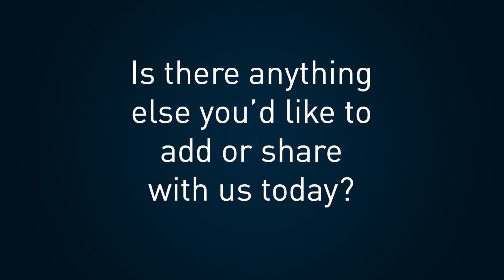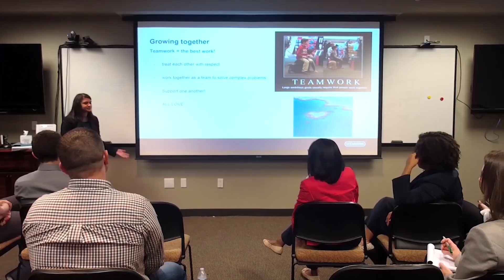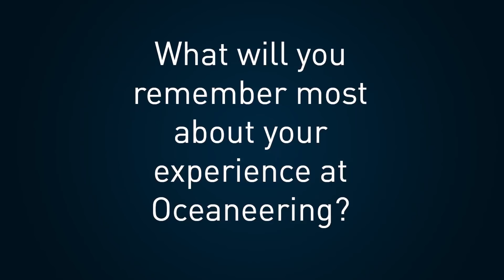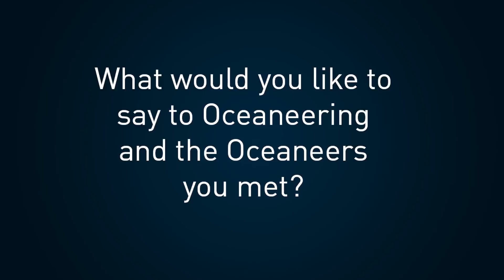2018 Oceaneering/IPAA/PESA Externship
The Oceaneering Women’s Network (OWN) had the privilege of hosting its first Independent Petroleum Association of America (IPAA)/Petroleum Equipment & Services Association (PESA) Externship in June 2018. The externship serves Houston and Dallas/Fort Worth-area high school students interested in a Science, Technology, Engineering, and Math (STEM) career field. The annual summer externship gives these students an opportunity to shadow engineers in the petroleum industry.